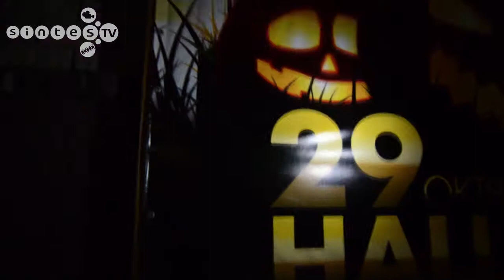Коктейль Marakeh от Андрея Сапсаева (Снайпер)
фото видео студия "SINTES.TV" 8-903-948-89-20